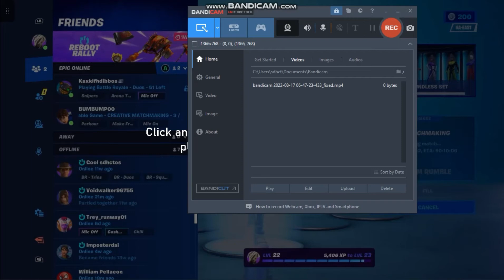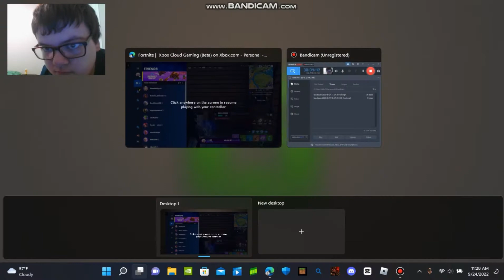Fortnite new season teem rumble!